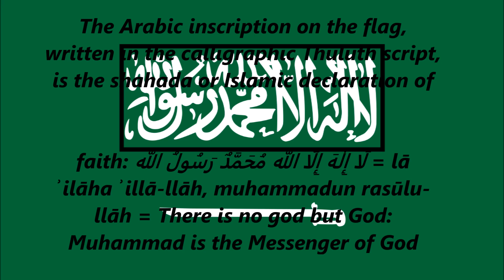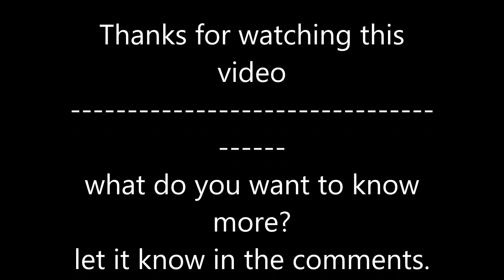What does the Saudi Arabia flag mean?